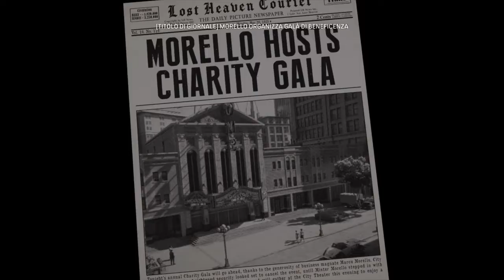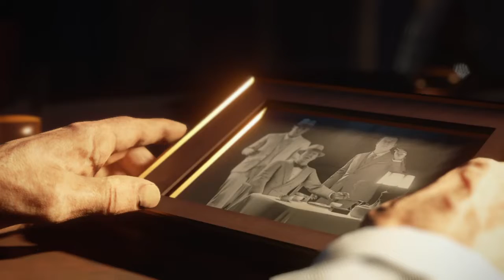Mafia Remake: Gameplay ITA, Crème de la Crème